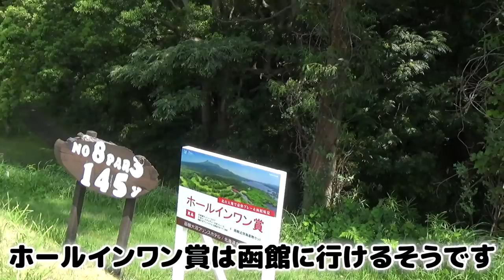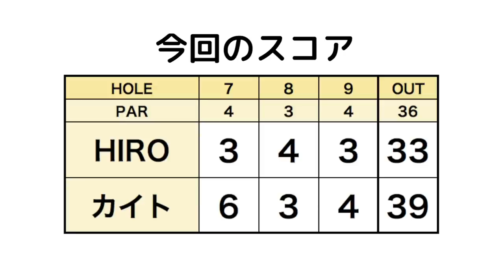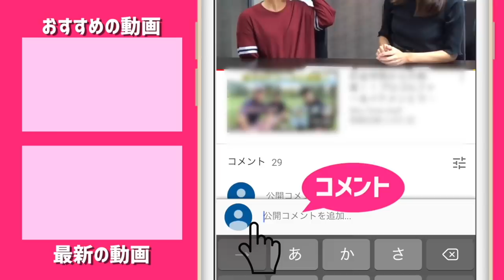HIRO、止まらないバーディ。【川奈でカイト vs HIRO #3】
9/3に行われたringolfオープン川奈ホテルゴルフコース 富士コース会場の1組目の模様です。

7Hなんですが、ここは変わったホールだなという印象。

まず、フェアウェイが二股に分かれている。安全なのは左だろうけど、セカンドは右からのほうが狙いやすい。1:42 で見てみるとそのフェアウェイ自体も狭く見える。ということでティーグラウンドで迷わせる。

そしてグリーンの奥、超えてしまうと果てしなく落ちていってしまう。10mくらいの打ち上げとなってしまうのです。

どのホールも印象強いのですが、なんとなく「派手だなぁ」と感じたホールは7番ホールでした。

それにしてもHIROさんは楽しそうにゴルフやりますね。カイトくんはワイルド。

♣本日のゴルフ場:川奈ホテルゴルフコース 富士コース